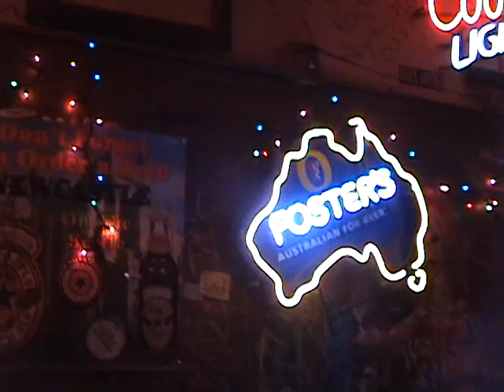Dive Bar In Tucson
Here we are at the Buffet Cocktail Lounge in Tucson, AZ.  It is Tucson's longest continually-open bar, and looks like it.